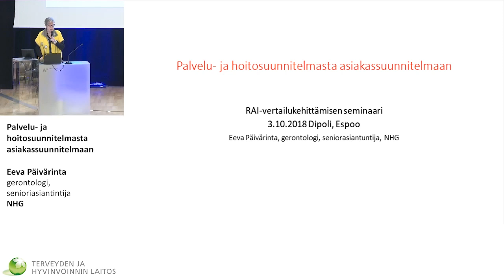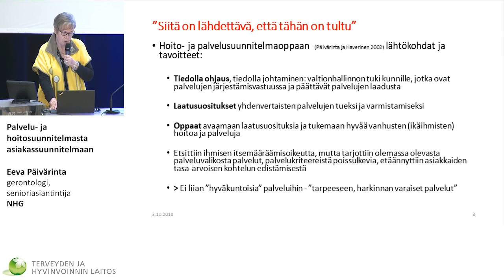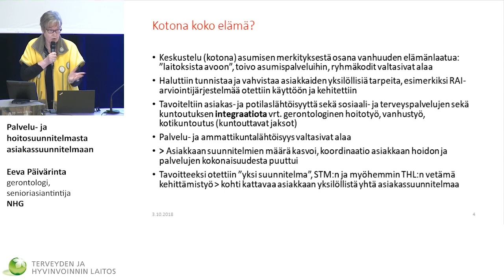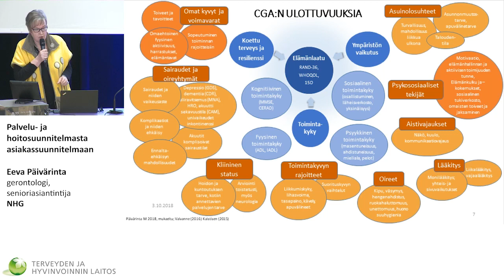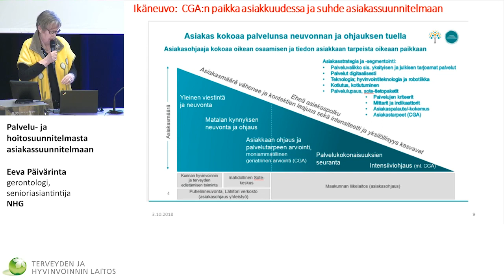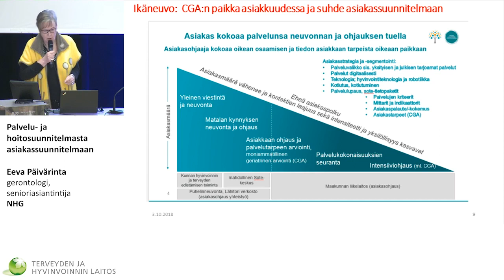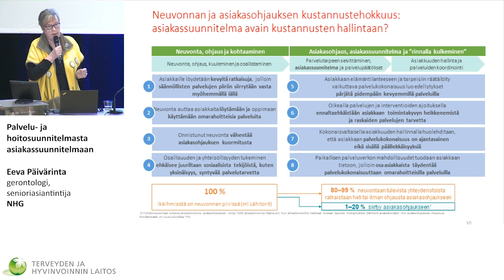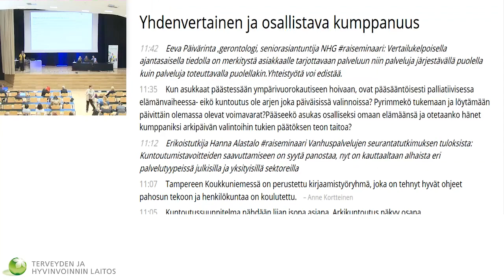Palvelu- ja hoitosuunnitelmasta asiakassuunnitelmaan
RAI-vertailukehittämisen seminaari

Eeva Päivärinta, gerontologi, seniorasiantuntija NHG